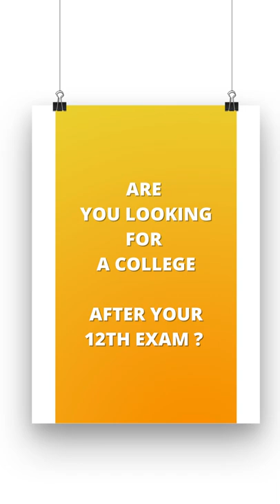Look No More for your College Admission- Visit MIT Rishikesh Dhalwala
Checkout our website or visit our campus for more details about bachelor's , Master's and Diploma courses.

Details-

Address: Modern Institute of Technology Dhalwala, Rishikesh Uttarakhand - 249201

Phone: [Off.] 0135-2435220, [Off.] 2439060, [Resi.] 2430187, [Mob.] 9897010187.